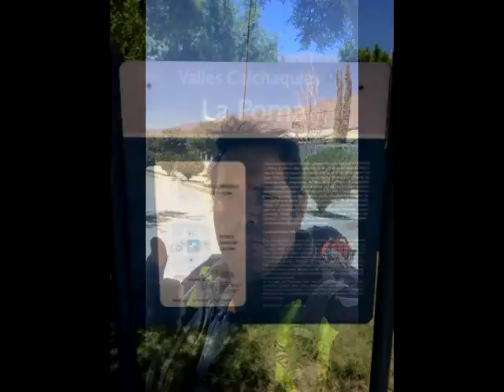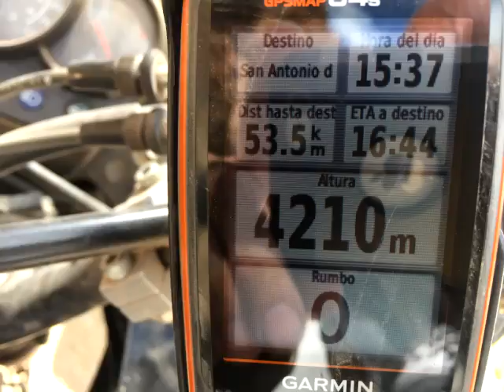Dia 2 Cachi - SA de los Cobres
Feta, Gustavo y Gera moteando por el NOA 2016